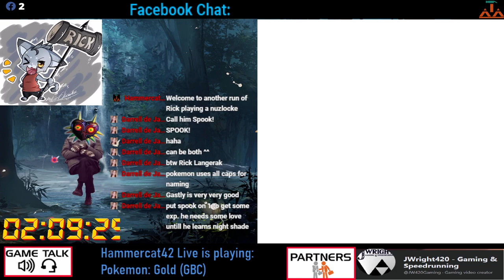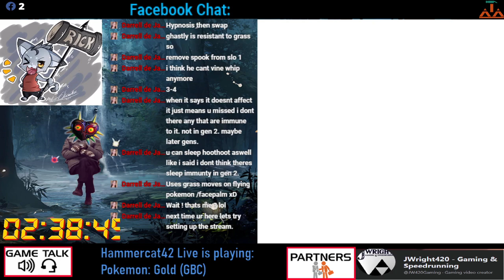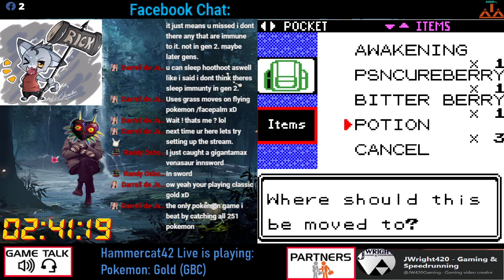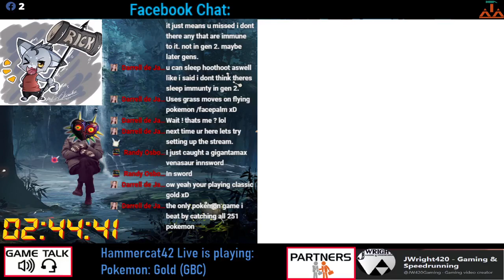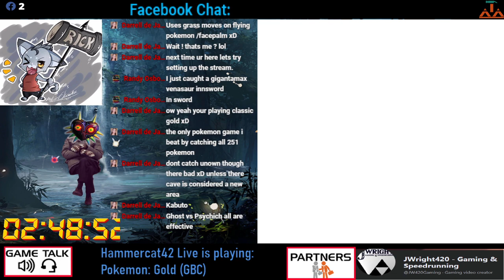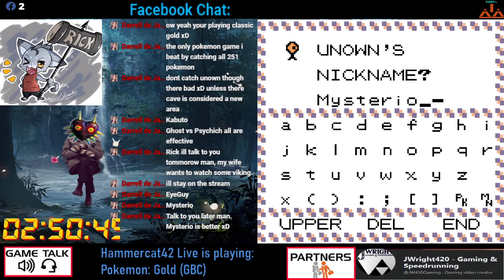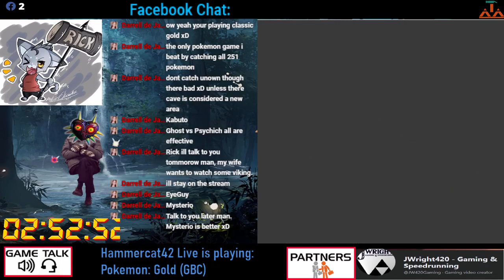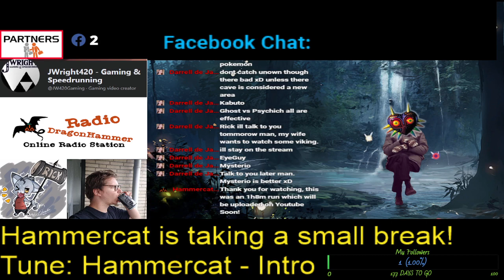#9 Hammercat42 Live: Playing Pokemon Gold (GBC) Nuzlocke Pt 2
I am gonna play one of my favorite games in this stream:
Pokemon - Gold (GBC) NuzLocke

Hardware / Software

Webcam: N/A
Mic: Behringer C1
Mic Soundcard: Behringer UMC 22
Video Soundcard: Behringer UCA 202
Video Capture: Jake's gift 🙂
Software: Streamlabs OBS

Extra info:
The host owns a fysical copy of the game and for streaming purposes we used a emulator.